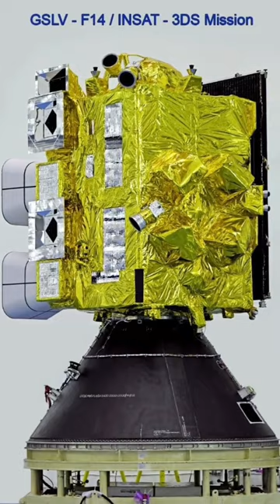ISRO's INSAT-3DS Satellite @RegrowIndia isro insat-3ds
ISRO's INSAT-3DS Satellite @RegrowIndia